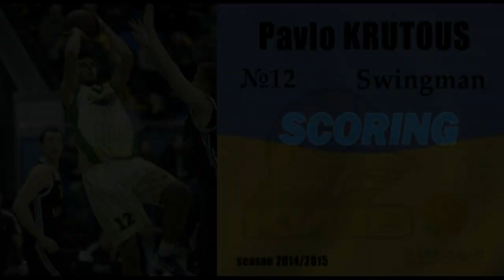Pavlo Krutous 2014/2015 Highlights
Pavlo Krutous BC "Kiev" (Kiev, Ukraine) Highlights (2014/2015 basketball Superleague Ukraine)

Meditator Feat. Decofcy Energy
Dey Know Shawty Lo